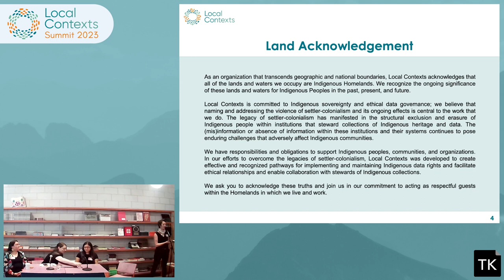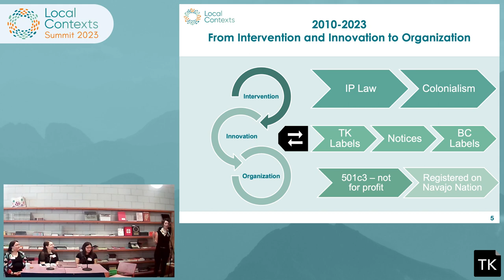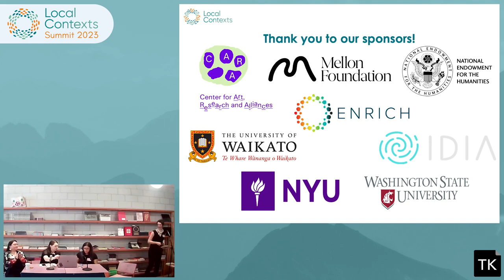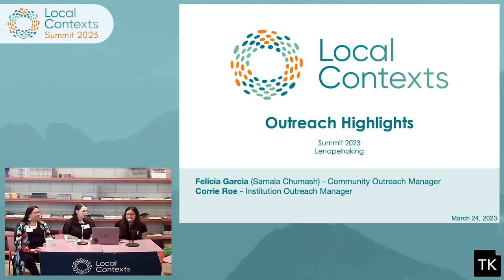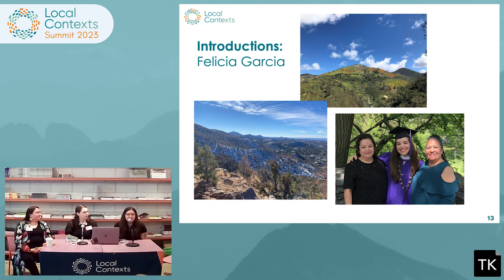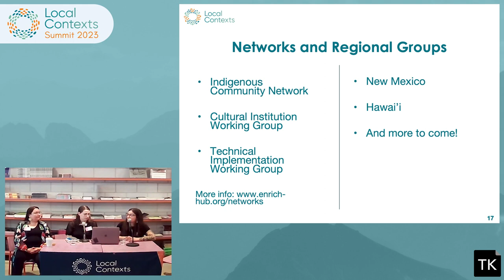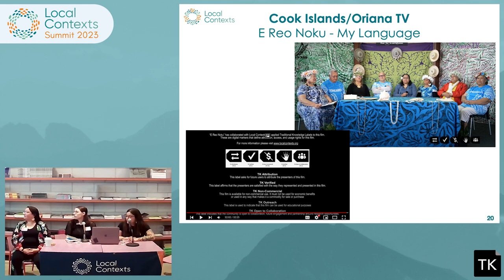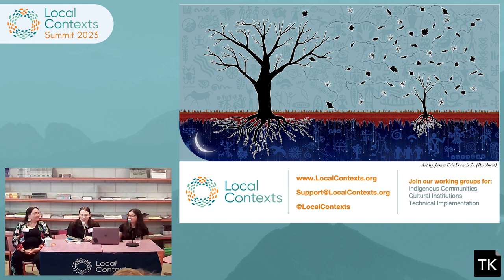1 Welcome & Local Contexts Update - Local Contexts Summit 2023 (Lenapehoking)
This first recording from the Local Contexts Summit 2023 includes welcomes from CARA, our moderator, and Local Contexts, followed by Local Contexts outreach highlights:

00:00 - Welcome from CARA - Emmy Catedral (Center for Art, Research and Alliances (CARA))
2:35 - Welcome from Local Contexts - Jane Anderson (Local Contexts)
11:18 - Welcome from Emily Johnson (Yup’ik Nation, Catalyst Dance)
19:36 - Local Contexts Outreach Highlights - Felicia Garcia (Samala Chumash, Local Contexts) and Corrie Roe (Local Contexts)

The inaugural Local Contexts Summit took place on May 10, 2023, at the Center for Art, Research and Alliances (CARA) in Lenapehoking (New York City).

Indigenous community representatives shared about use of the Labels in their community context as well as the potential of the Labels to change relationships and to assert authority and sovereignty. Institutions working with the Notices discussed changing workflows and developing new partnerships with communities. Important implementation examples were highlighted for the techies among us. The Summit was structured as a series of panels, presentations, and collaborative audience discussions.